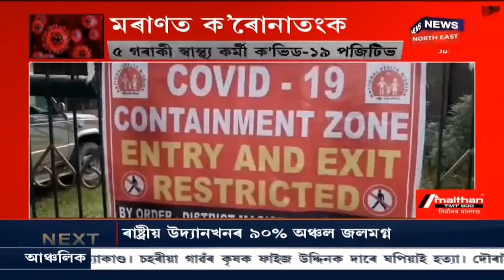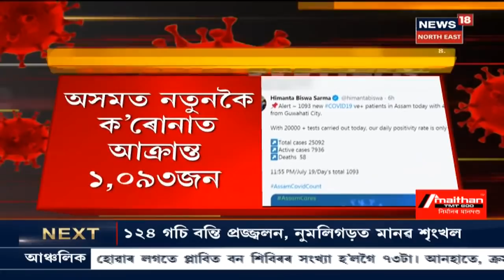Prime Time 18 : Guwahati কেন্দ্ৰীয় কাৰাগাৰতে চিকিৎসাধীন Coronaত আক্ৰান্ত Sharjeel Imam